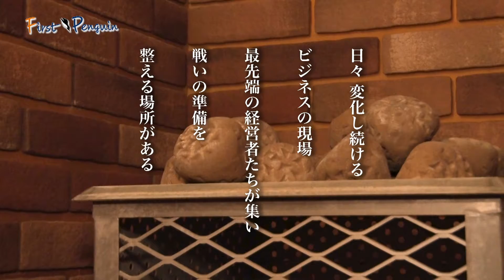First Penguin #3「パーソナルモビリティとは何か？」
パーソナルモビリティとは何なのか？電動車椅子があたりまえの世界を！「移動すること」のアップデートに挑むWHILL株式会社　福岡 宗明さんが語ります！

【キャスト】
ナビゲーター：西地達也
インタビュアー/解説：増島雅和
【ゲスト】
WHILL株式会社　福岡 宗明